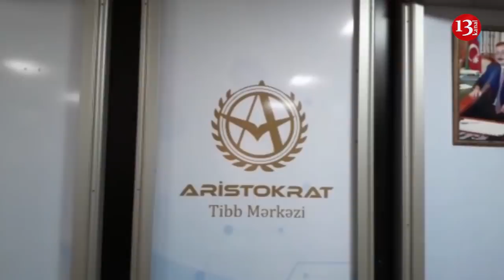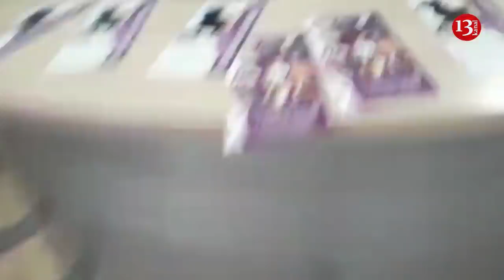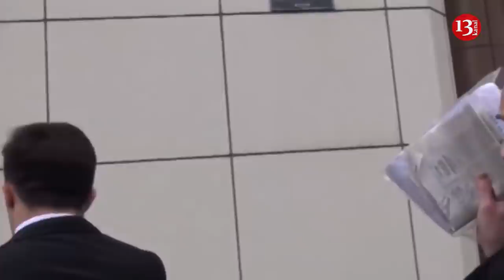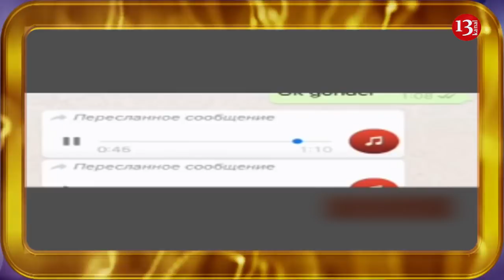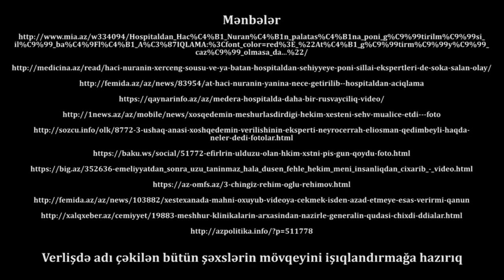Hippokratı yox, "Uzman Qılman Hoca"-nı tanıyan həkimlərimiz Və Ya Can Verən Səhhiyəmiz-BUMERANG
Salam Formula 1-i dərd gətirən amma dərdinə bir formula tapa bilməyən müdrik və dübarə səbrli xalqım.Kanalizasiya qapağı da dözmədi bizim dərdə, üsyan etdi və tarixə düşdü.Məmurlarımızdan bəziləri  isə dedi ki,”Buna bax hələ, biz Avropanın üzün göstərmişik artıq qapaqlarımız da atdanıb düşür.İndi gör tam Avropaya keçsək nə olar.Sonra bu milləti yığıb yığışdıra bilmərik o ki, qalsın qapaqlarımız.
Həəə əziz xalqım.Azad Rəhimovun kefi bu aralar sazdı.Yoo bahalı butiklərindəki,dükanlarındakı gəlirlərini demirəm.Bu aralar heç dükan yadına da düşmür.Rəhmətlik Nəsibə Zeynalova debiş O gəlinin xırda mırda cehizidir.Ata bala girişiblər büdcəyə,Formula-1 olub bəhanə.Gör necə kefləri sazdır ki,deyir bir 60 il də keçirsək bu yarışları əla olar.Əla olar eee sadəcə sən hələ bir 60 il yaşa sora.Çayı atdanmamış hop demə.
Nazirdən danışdım yadıma keçmiş səhiyyə naziri Əli İnsanov düşdü.Kişinin hər sözü ,hər kəlməsi çox məmurlarımızın qızdırmasın qaldırır.Bu dəfə də deyib ki təşkilat yaradıram,təşkilatın “T” hərfi ağzından çıxmamış artıq üzərinə hücum başlayıb.Vallah onun siyasətçi kimi yeni təşkilatında nə uğur əldə edəcəyini indidən deyə bilmərəm,amma səhiyyə naziri olduğu dövrdə səhiyyəmiz bərbad idi, gəl ki indikindən şükürlü idi.Elə səhiyyə demiş bəlkə bu günkü mövzumuz Azərbaycan səhiyyəsi olsun?Gəlin səhiyyəmizdən danışaq.Hipokratdan xəbəri olmayan amma Uzman Qılman Hocanı tanıyan, onunçün də elə ona bənzəyən həkimlırimizdən danışaq.Açığı necə danışacam,nədən danışacam bilmirəm.Çünki Azərbaycanda səhiyyənin vəziyyəti göz qabağındadlr.Olmayan şeydən necə danışım?Amma hər qaranlıqda bir işıq axtarmaq ümüdi ilə biz tənqid edək ki,bəlkə əllərində ölməsək sağ qalsaq həkimlərimiz və səhiyyəmiz düzəldi.Bu arada siz tamaşaçılarımıza sualım var.Hansı ölkədir ki,səhiyyə nazirliyi var amma səhiyyəsi və səhiyyə naziri yoxdur.Başlayaq.
Bu günkü Bumeranqı səhiyyə sahəsində sizlərə tanış olan,bəzilərinin isə sizin tərəfinizdən çəkilən videolar əsasında hazırlamışıq.Çünki bəzi ağzı göyçəklər düşünür ki,biz verlişin faktlarını özümüzdən uydururuq.Bəlkə bu onlara daha bir sübut olar ki,Bumeranq mediada gedən yazılar,məqalələr və faktlar əsasında hazırlanır.